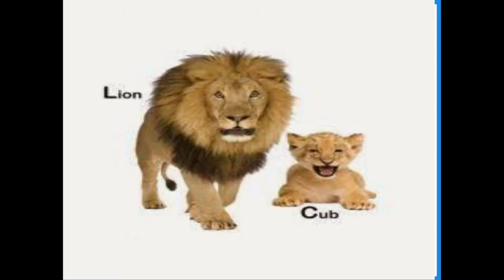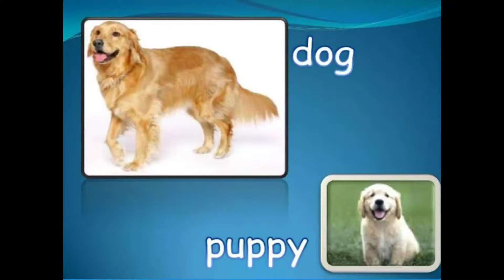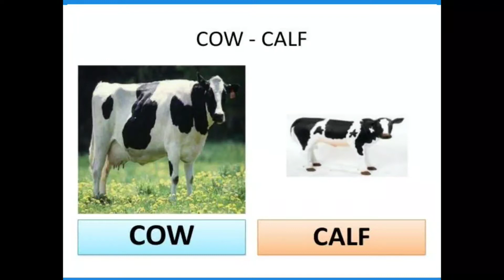Young ones of animals#evs#animals#babies class..Prep